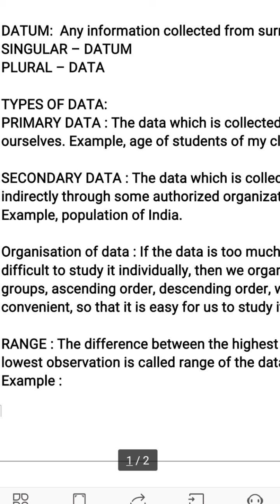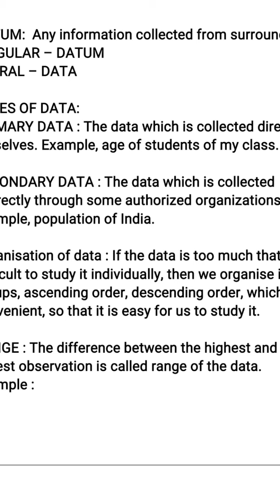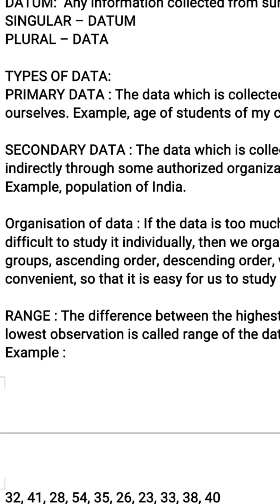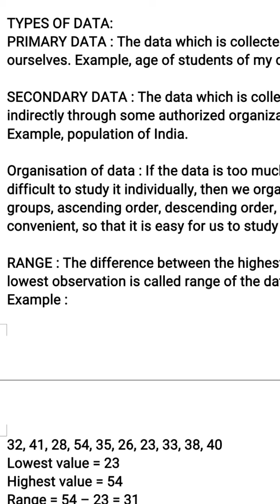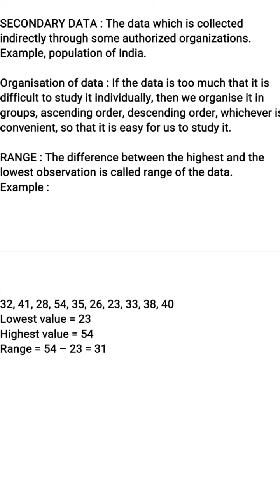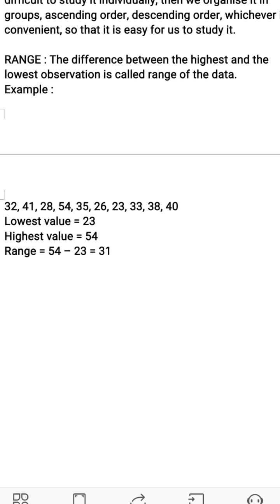GMPS || Maths || Class 7 || 21st July 2020 || Lecture 71 || Video 1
Ch 3 Data Handling - Introduction